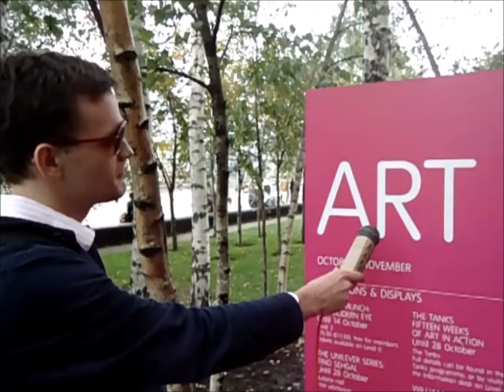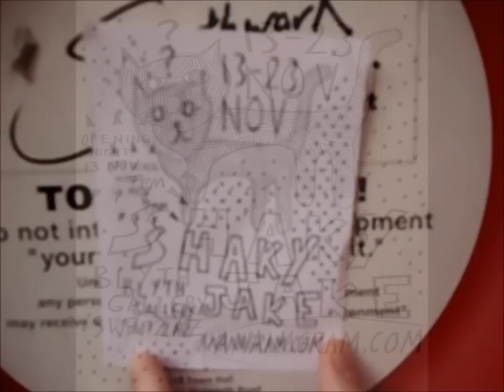*** Shaky Jake Trailer ***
Public reaction and concern over ananagRams forthcoming show at the Blyth Gallery, Imperial College SW7 2AZ November 13th